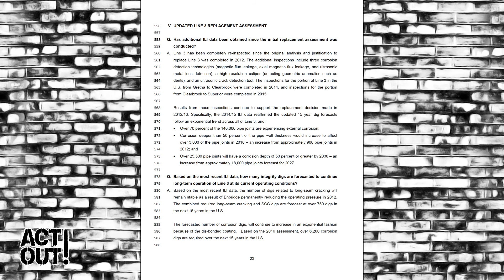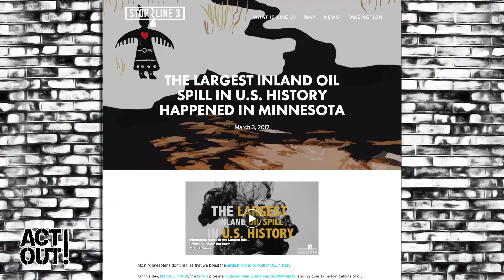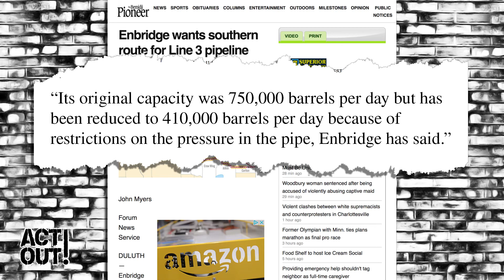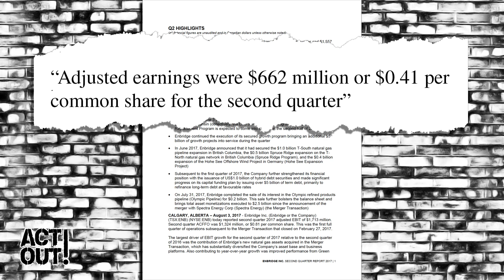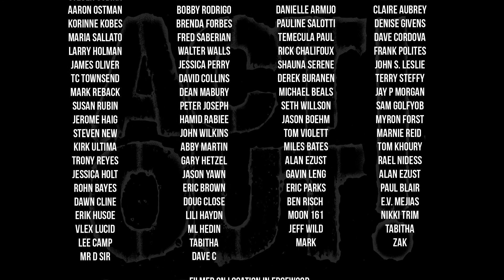Act Out! [124] - From Charlottesville with Resolve + Indigenous Youth Paddle to Protect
This week on Act Out! a special episode where we first briefly discuss what happened this past weekend in Charlottesville, Virginia - note: we will not show the video. Next, we take a look at an old decaying pipeline, a brand new one and the company that craves more land and water – for the sake of black gold. --- We talk with two indigenous youth activists standing up to the company and taking to the water to raise awareness and build resistance: Stop Line 3 and Paddle to Protect. From tweets to marching in the streets, this is Act Out!